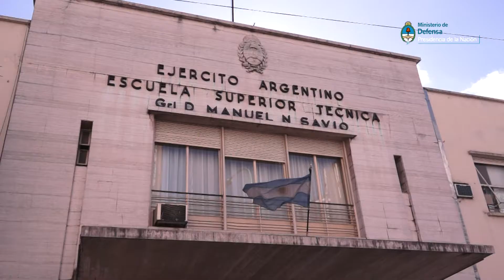Homenaje al Grl. Div. Manuel N. Savio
El ministro de Defensa, Agustín Rossi, encabezó hoy un acto en homenaje al Grl. Manuel Nicolás Savio, con motivo de conmemorarse el 65° aniversario de su fallecimiento. La ceremonia se llevó a cabo en la Escuela Superior Técnica "Manuel N. Savio" del Ejército, donde Rossi sostuvo: "Estamos en el camino de integrar nuestras FFAA a un modelo de Nación basado en el desarrollo de la industria, que en la década del ´90 fue desmantelada con la aplicación de políticas neoliberales. Durante ese período, 27 empresas que estaban en el área de Defensa fueron privatizadas; por eso hoy nuestro desafío está enfocado en la recuperación de las capacidades perdidas"